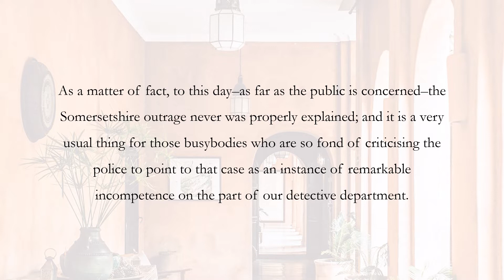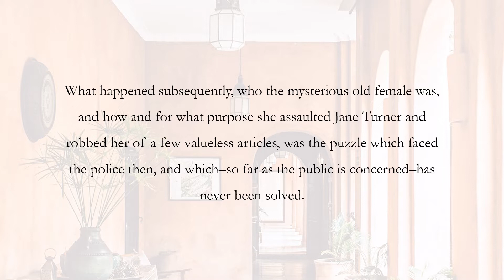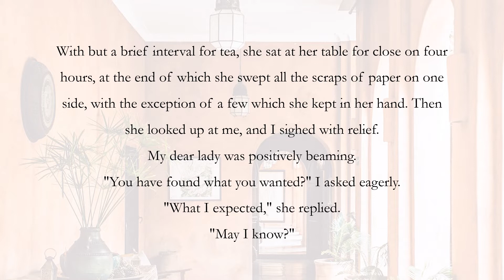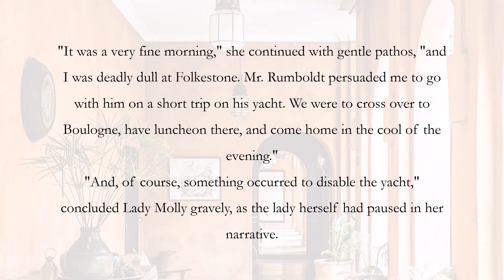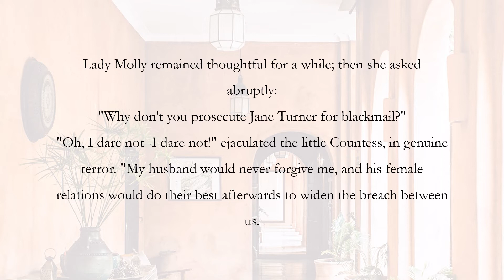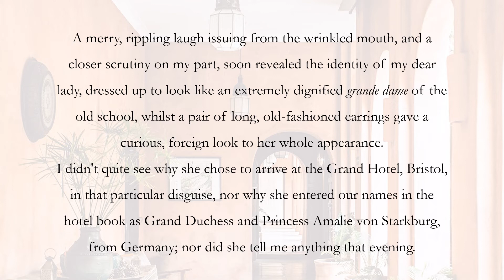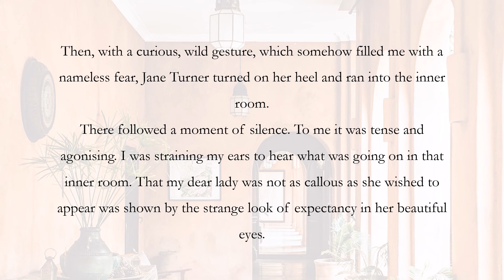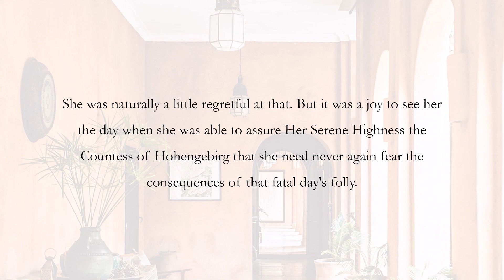Lady Molly of Scotland Yard: A Day's Folly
Lady Molly of Scotland Yard is a collection of short detective stories written by Baroness Orczy about Molly Robertson-Kirk who was an early fictional female detective.

This short story tells a young woman of work class was assaulted by a mysterious old woman.  Little clue led to the elucidation of who this old woman was and why she committed this assault.  Lady Molly took over this case, and with her sharp intuition, she found out who was the true criminal.